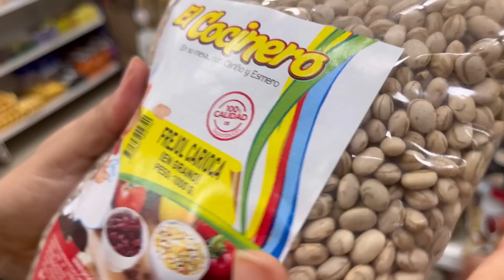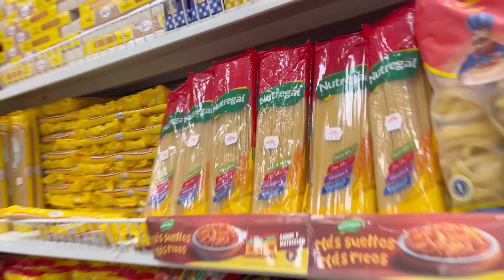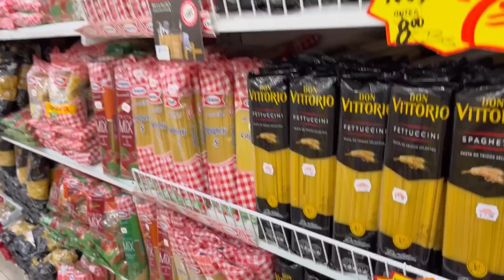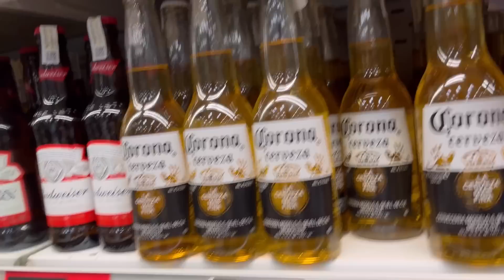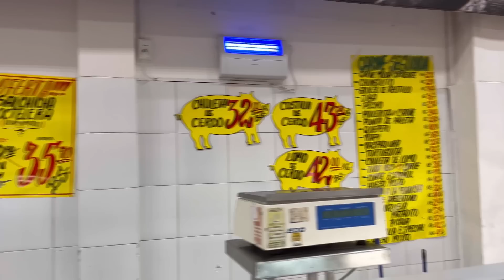Como é um SUPERMERCADO na BOLÍVIA 🇧🇴 bolivia (BOLÍVIA Ep 12)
APOIAR O CANAL COM 1 REAL Pix celular 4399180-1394

Isso nos ajuda a rodar mais e compartilhar Muito mais  com vocês.